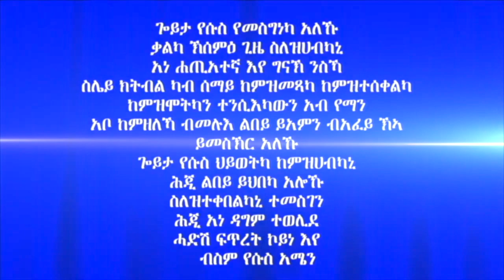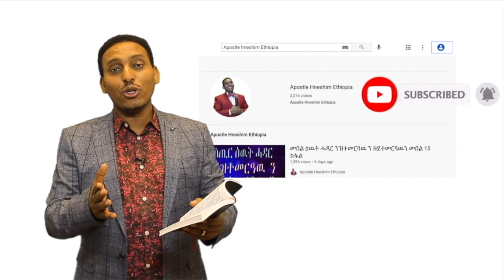"ስርሑ ዶ ስራሕካ?" ብሃዋርያ ሕነሽም ኢትዮጵያ